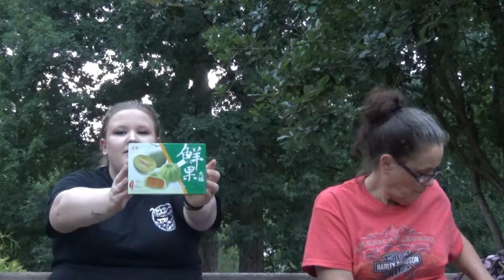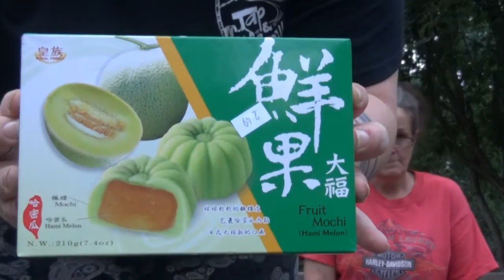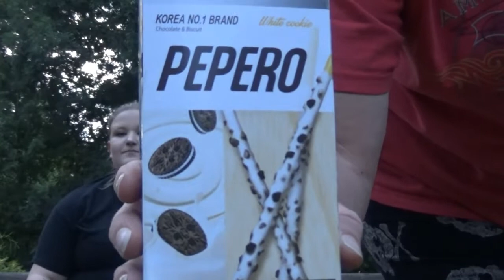Did we eat an eyeball? (Asian snack taste testing)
Join us as we try new Asian snacks we have never tried before. Did we like them? Did we eat an eyeball? Watch to find out!

Please give this video a HUGE thumbs up with the LIKE button if you enjoyed it! Because you never know where J and K might be rolling to next time!
J & K